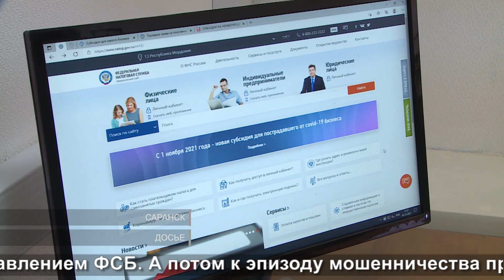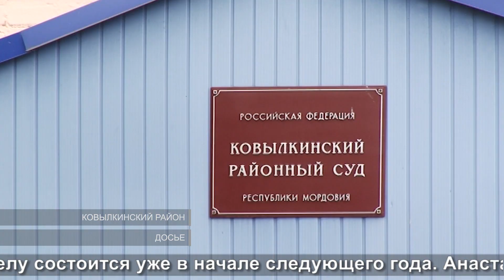Тайна одного налогового инспектора | The secret of one tax inspector